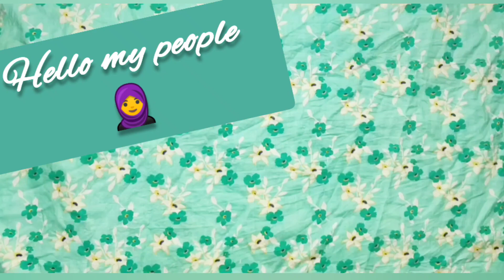Testing of 5 Minutes Painting Hacks